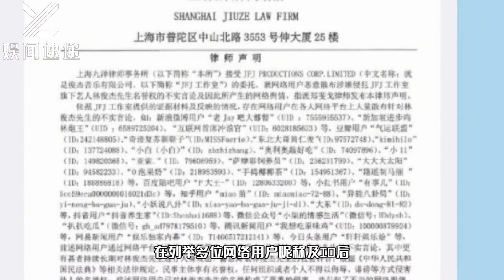林俊杰方发律师声明：对涉嫌侵害名誉权网络用户即刻提起诉讼